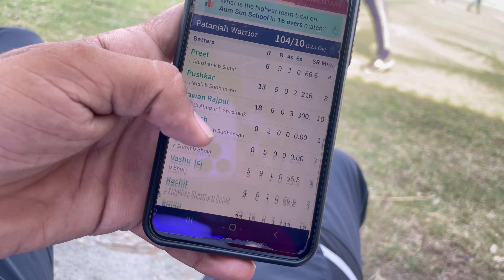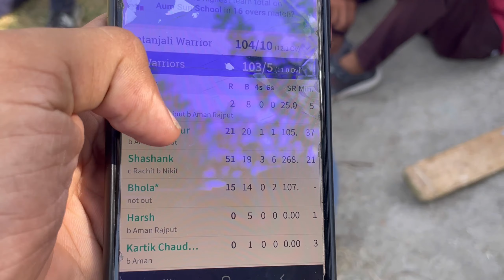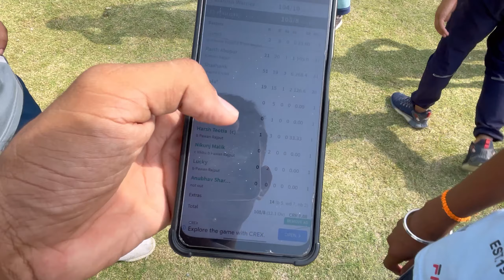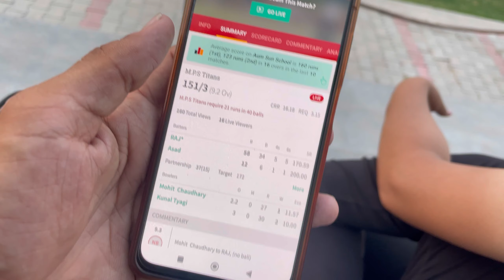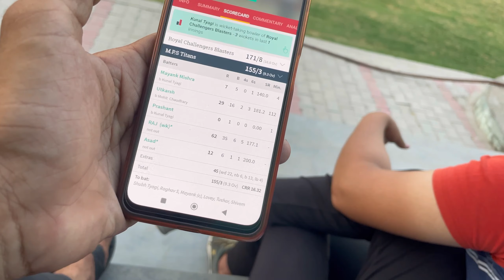0 par 5 wickets 😳🤯 ​⁠@Muradnagar_viness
0 par 5 wickets 😳🤯@Muradnagar_viness